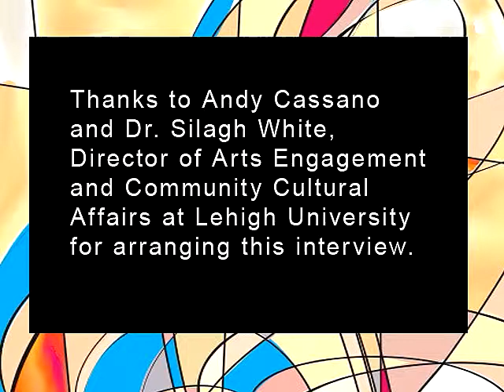Steven Sametz - CONCORA Commission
Dr. Steven Sametz speaks about the choral piece commissioned by CONCORA supported by the Richard M. Coffey Fund for the Advancement of the Choral Arts. The piece will be premiered at "The Dream Concert" February 1, 2015, 4:00 PM at Immanuel Congregational Church, Hartford CT.
CONCORA
"The Dream Concert"
Steven Sametz, Guest Conductor
February 1, 2015, 4 PM
Immanuel Congregational Church
10 Woodland Street
Hartford CT